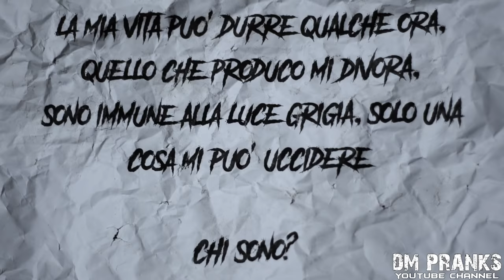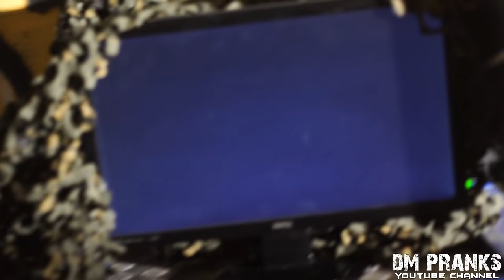JIGSAW Short Film!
Try to solve the enigma if you can. This is a short film created by professional, for your safety do not reattempt anything you see on this movie

Jigsaw the killer is back, straight from the movie with his enigma to be solved. Do not miss on teathers saw: legacy this Halloween.

This is not a prank